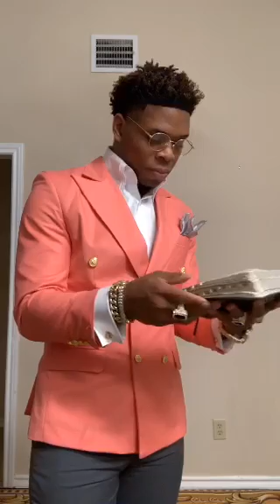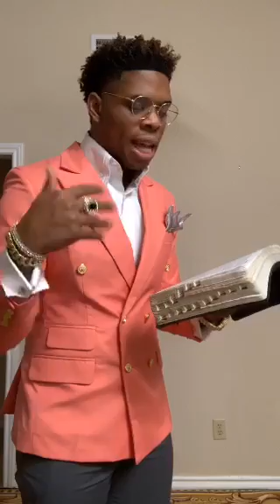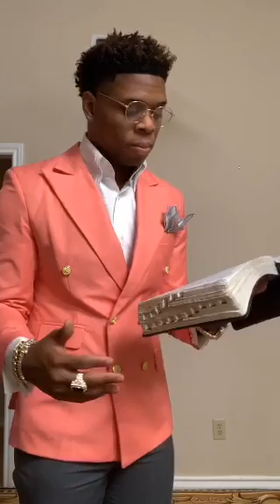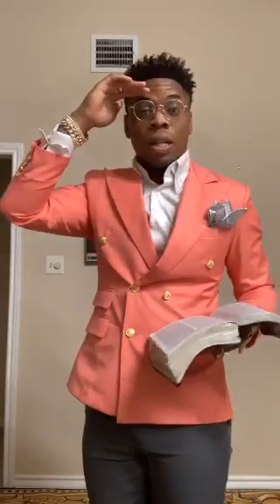Melchizedek Blessing Mantle - Prophet Joshua Holmes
This Broadcast was Aired Live September 22nd 2019 Special Thank You To  Prophet Joshua Holmes, a Great and Special Blessing He Is !

13 Enter ye in at the strait gate: for wide is the gate, and broad is the way, that leadeth to destruction, and many there be which go in thereat:

14 Because strait is the gate, and narrow is the way, which leadeth unto life, and few there be that find it.

Bless You!